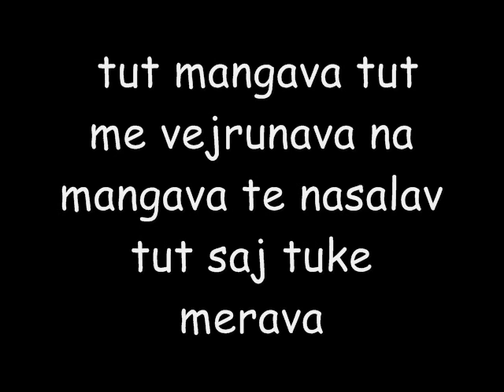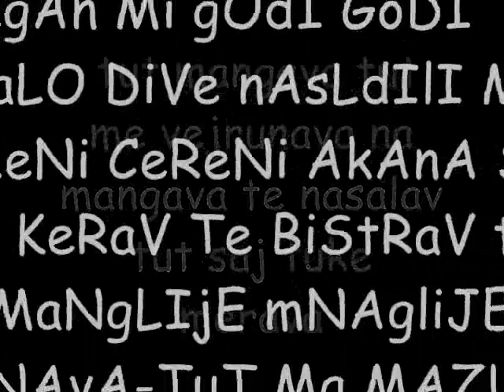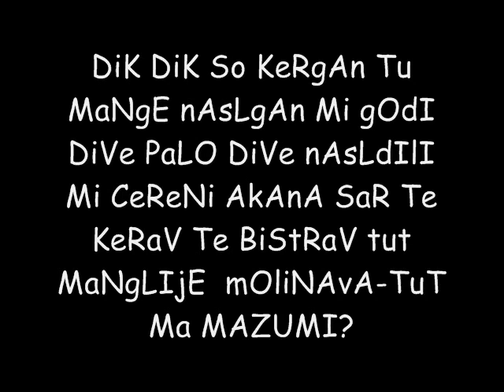Damian Marely patience Cover Sean Paul ft Biggie Master ft Bi Pap- lyrics Official Karaoke 2014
DIK DIK SO KERGAN TU MANGE

erdzan 2014 dalip 2013 dzemail romano rap rean 2013 sekil 2013 al alion 2014
roma sijem

erdzan 2012 dzemail 2013 ramko 2012 kale 2013 cita 2012 dzerfina 2013 atina 2012 ervin 2013 bernat 2012 al alion 2013 sekil 2012 diablo 2013 romano sean paul 2012 caki 2013 ibo 2012 denis 2013necko 2012 romano film2013 agara ben 2012
sekil 2012 al alion 2013 Erdjan Ramko Cita Sevcet Erdzan ork. Gazoza Ervin Bernat Dzefrina Sunaj Demajl Dzansever Tarkan Caki Sofia Marinova Ahmet Kumanova Bijav Gilansko Rasimov Zvonko Demirovic Kale Redzep Kumanova Podrovce Jagoda Sero Nedzo Imerovski Selver Mandi Klinton Jevat Star-Ka Pene NaDjemail Agron Kristali Mladi Talenti Energy Band Amza Muharrem Ahmeti Sutka Sutel BTR Tallava Azis Sofia Julia Bikova Ferus Ganija Naser Gzim Bejzak Dalip Emran Enver Ork. Kristali Azis Siana Maria Galena BG Samir Memeti Suan Dzengis Haira Samson Erdzan Mandi Mladi Kristali 2012 romano rap alen swon gebob FACEBOOK devitromano
sekil 2012 al alion 2013 Erdjan Erdjan Ramko Cita Sevcet Erdzan ork. Gazoza Ervin Bernat Dzefrina Sunaj Demajl Dzansever Tarkan Caki Sofia Marinova Ahmet Kumanova Bijav Gilansko Rasimov Zvonko Demirovic Kale Redzep Kumanova Podrovce Jagoda Sero Nedzo Imerovski Selver Mandi Klinton Djemail Agron Kristali Mladi Talenti Energy Band Amza Muharrem Ahmeti Sutka Sutel BTR Tallava Azis Sofia Julia Bikova Ferus Ganija Naser Gzim Bejzak Dalip Emran Enver Ork. Kristali Azis Siana Maria Galena BG Samir Memeti Suan Dzengis Haira Samson Erdzan Mandi Mladi Kristali

bernat 2012 bernat 2013 ervin 2012 ervin 2013 dzefrina 2012 djefrina 2013 djefrina 2012 sero 2012 kale 2012 erdzan 2012 erdjan 2012 dzemail 2012 djemail 2012 cita 2012 jevat star 2012 sekil 2012 romano rap 2012 nedzo imerovski 2012 nedjo imerovski 2012 sutka centar 2012 fabijan 2012 athina 2012 gazoza 2012 sukri 2012 mladi talenti 2012 titanik 2012 kristali 2012 mladi kristali 2012 sutka 2012 caki 2012 tarkan romano 2012 dzafer 2012 naser gazoza 2012 oka sali 2012 new album 2012 plave zvezde 2012 sutka 2012 moderator brle new song 2012 tarkan 2012 tarkan romano 2012 athina 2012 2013-

Erdjan Ramko Cita Sevcet Erdzan ork. Gazoza Ervin Bernat Dzefrina Sunaj Demajl Dzansever Tarkan Caki Sofia Marinova Ahmet Kumanova Bijav Gilansko Rasimov Zvonko Demirovic Kale Redzep Kumanova Podrovce Jagoda Sero Nedzo Imerovski Selver Mandi Klinton Djemail Agron Kristali Mladi Talenti Energy Band Amza Muharrem Ahmeti Sutka Sutel BTR Tallava Azis Sofia Julia Bikova Ferus Ganija Naser Gzim Bejzak Dalip Emran Enver Ork. Kristali Azis Siana Maria Galena BG Samir Memeti Suan Dzengis Haira Samson Erdzan Mandi Mladi Kristali 2012 romano rap alen swon gebob Orhan Sali (Koga Ja Da2 2012

Biggie Master.Sevit.Elvis-Akala pure-2o11 Romano rap Biggie Master Denis Ibo kumanovska cave Romano Rap Mefo And1 E2oR Musto
Timbaland Believer Sekil Al Alion Sutka Usher Jevat Sukri Boy 2008 Rnb Hip Hop J.T.
New Music Omarion Cherish Beyonce Chris Brown Eko Fresh Bushido Bexo
Elena Risteska 2009 Danja Kool Savas Massiv keri hilson verizon vcast onerepublic
one republic the rapture music beats Skopje Park Macedonia
Europe You Tube News
Erdzan Erdjan Djemail Dzemail Cita Ervin Bernat Romano Rap Mefo
MuSto E2oR And1 Timbaland Believer Sekil Al Alion Sutka Usher
Jevat Sukri Boy 2008 Rnb Hip Hop J.T. New Music Omarion Cherish
Beyonce Chris Brown Eko Fresh Bushido Bexo Elena Risteska 2009
Danja Kool Savas Massiv keri hilson verizon vcast onerepublic one
republic the rapture music beats Skopje Ork.Universal Bend Energy Bend Studiocazo
Shadow Rikardo Denis Sekil